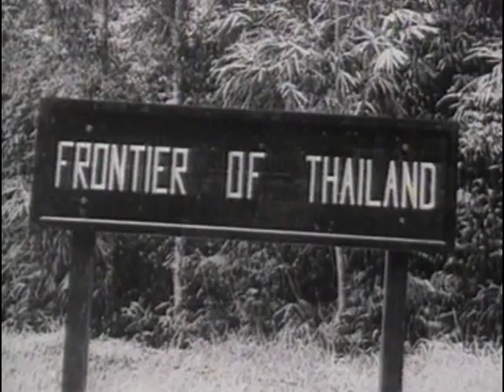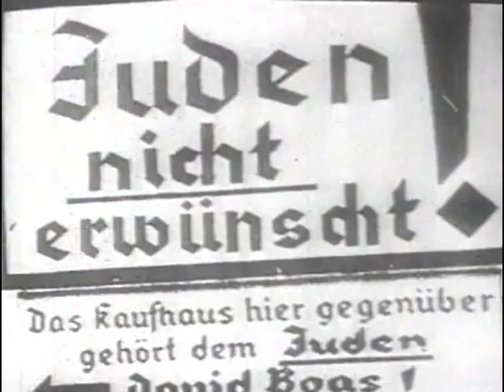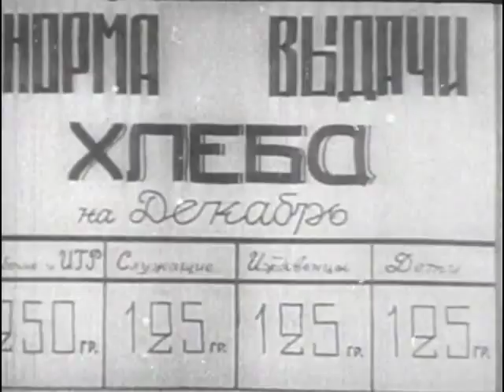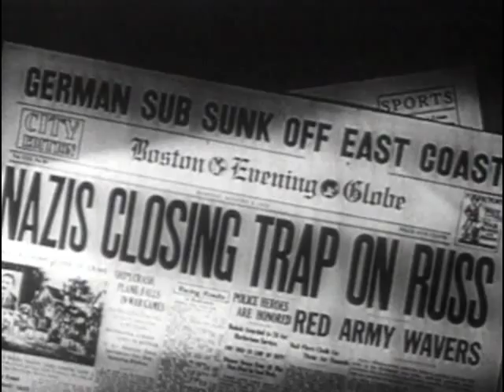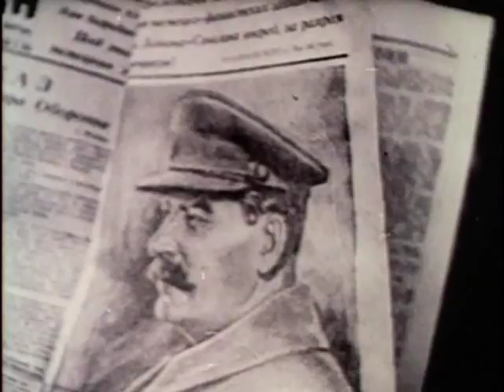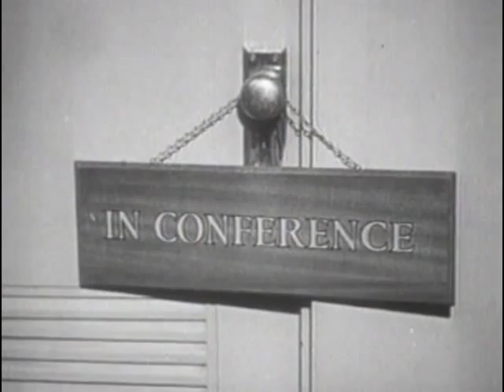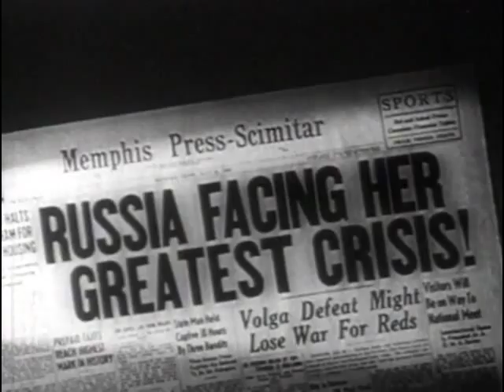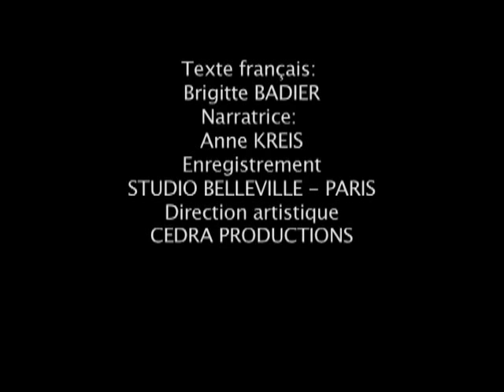La seconde Guerre Mondiale : 1942 - Documentaire complet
Regarder un documentaire d'histoire sur la seconde Guerre mondiale : 1942
La Seconde Guerre mondiale, qui coûta la vie de plus de 40 millions de personnes, a duré six ans, du 1er septembre 1939, date de l'agression allemande contre la Pologne, au 2 septembre 1945, jour où le Japon capitula. Circonscrite à l'origine à l'Europe, elle devient véritablement mondiale avec l'entrée dans la guerre, en 1941, de l'URSS, du Japon et des États-Unis. Vous trouverez dans ce documentaire des archives de guerre uniques.